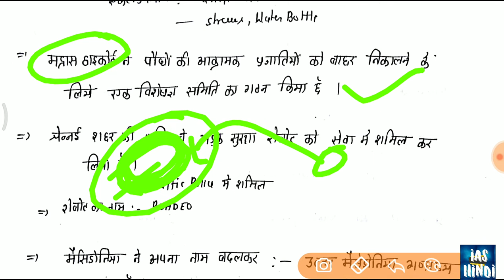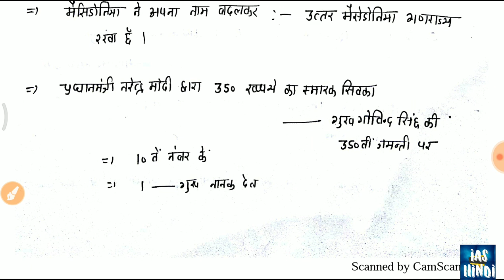DAILY CURRENT AFFAIRS 16 JANUARY 2019